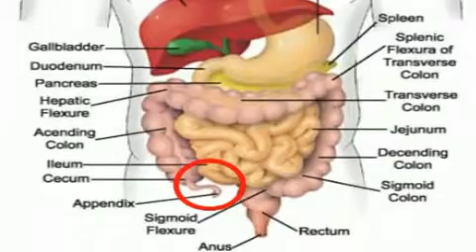Pseudomyxoma Peritonei - Help Find a Cure - Visit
Pseudomyxoma Peritonei (PMP) is a form of abdominal cancer that usually originates in the Appendix. For far too many patients, PMP Is not considered curable. PMP Research Foundation's mission is to find a cure for PMP. 100% of donations are directed to promising PMP research at qualified medical institutions across the world.